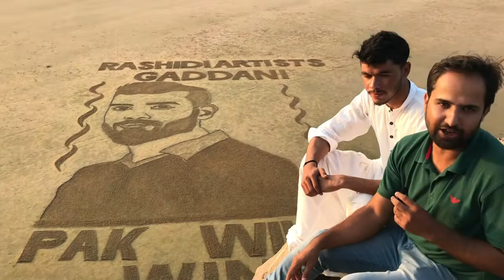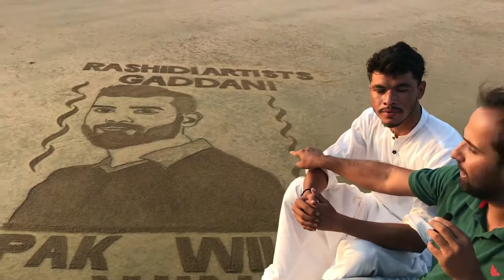Shadab Khan’s Baloch Fan Makes His Sand Portrait In Gadani Beach